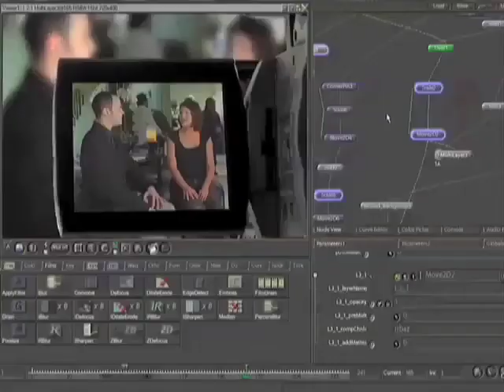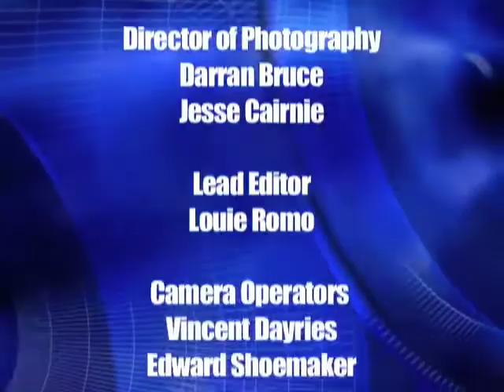ITV Nightlife interviews Tone Black at CV Boat Party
ITV Nightlife takes the audience for an intimate look at the hottest entertainment venues around the country. Viewers get in-depth tours from club owners and event managers. ITV hosts interview the most popular DJs and heads out to see cities in action.